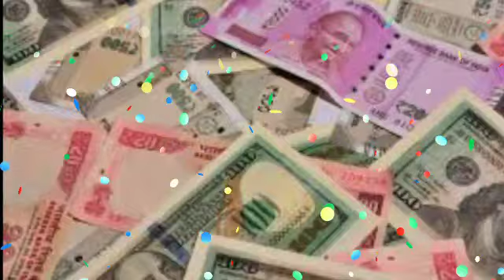कुम्भ राशि 13 फरवरी सुबह 10 बजे महासंकट सावधान | kumbh rashi 13 February